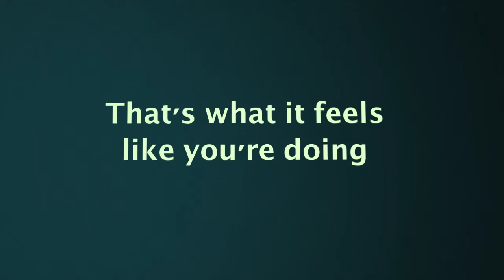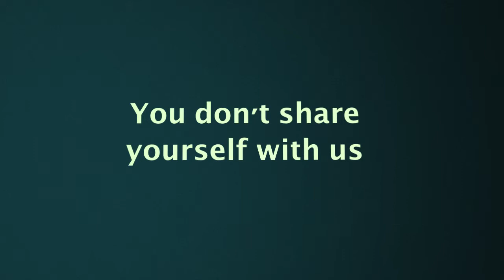Communicating with Word Pictures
"One very effective way to communicate your feelings is to paint a word picture." - Dr. James Dobson

In this video, Dr. James Dobson discusses the importance of effective communication.